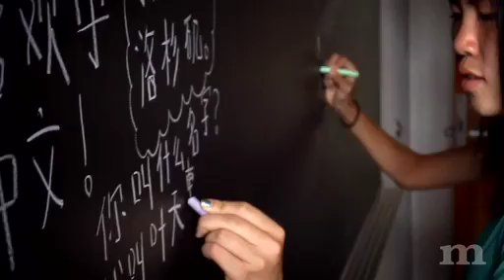Middlebury-Monterey Language Academy - Leslie, parent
Leslie, a parent of a student at the Middlebury-Monterey Language Academy, explains how she supported and encouraged her son to pursue an interest in Chinese culture and language.